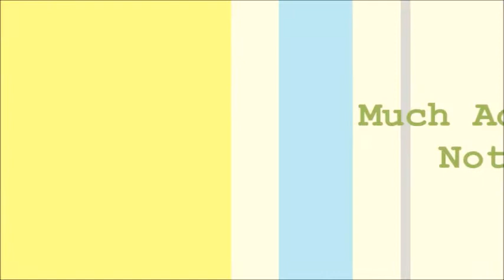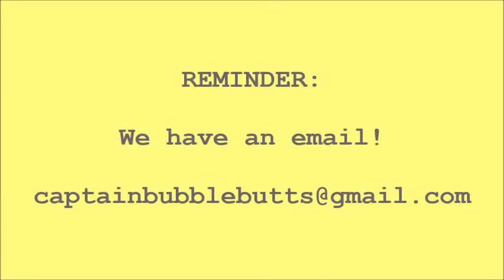Much Ado Girls Are Hospitalized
Her head goes where?!

(Samantha lost our footage, so here is an old video)